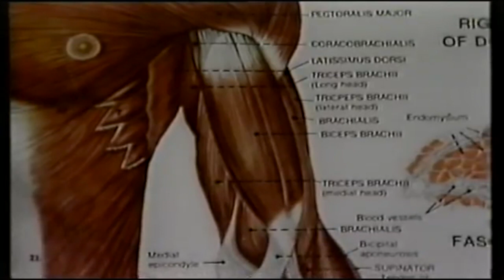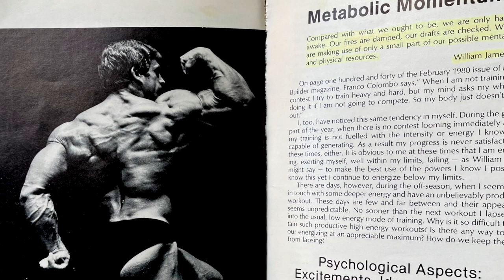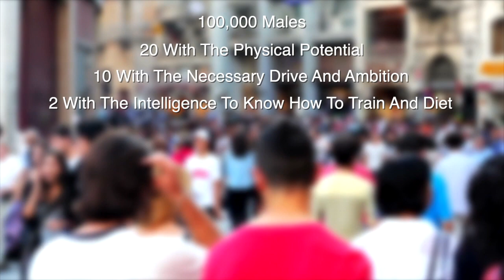MIKE MENTZER: GENETICS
In this video, Mike Mentzer explains the role of genetics in all aspects of life -- and particularly in bodybuilding success..